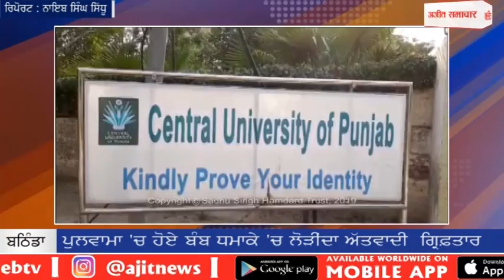ਬਠਿੰਡਾ : ਪੁਲਵਾਮਾ 'ਚ ਹੋਏ ਬੰਬ ਧਮਾਕੇ 'ਚ ਲੋੜੀਂਦਾ ਅੱਤਵਾਦੀ ਗ੍ਰਿਫ਼ਤਾਰ